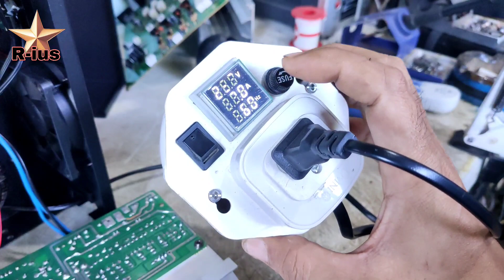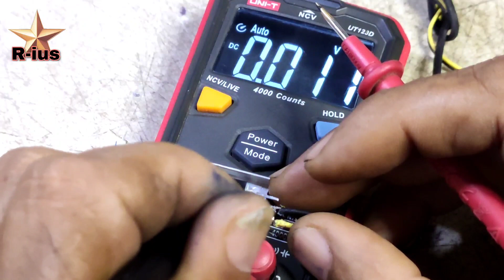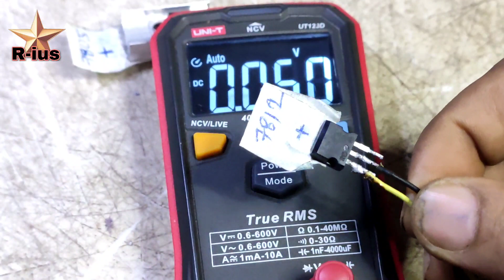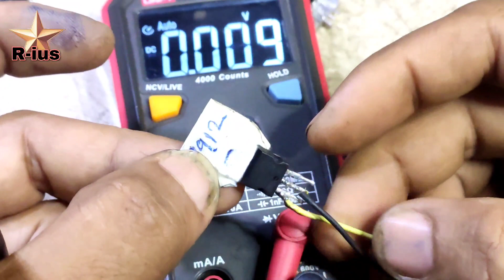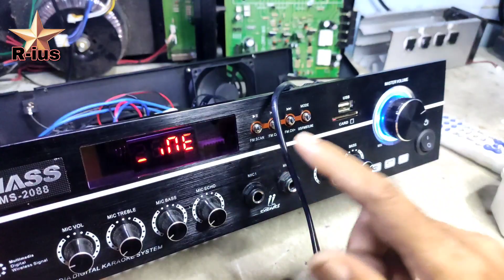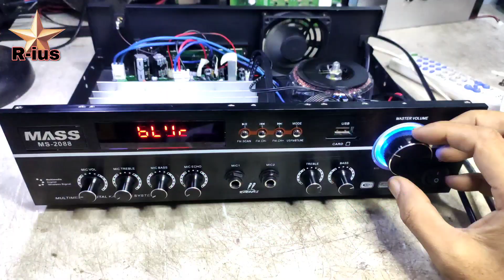Mass amplifier no screen display.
How to fix mass amplifier no digital display. Paano ayusin amplifier na walang display ang screen.